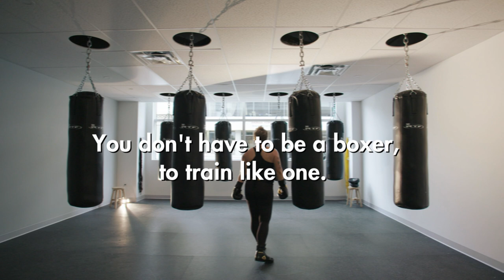Queensbury Rules Boxing Studio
Group Fitness Boxing in Dartmouth, Nova Scotia, Canada